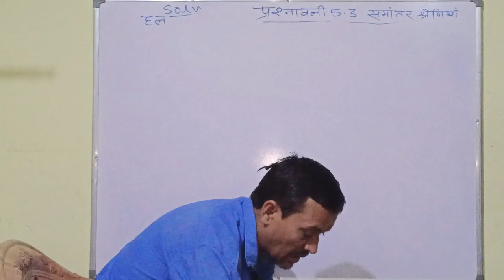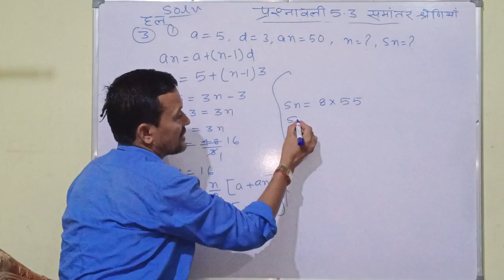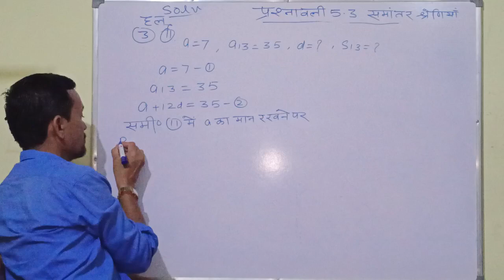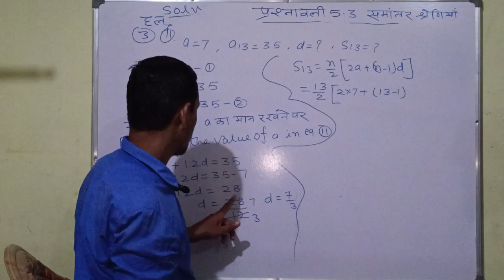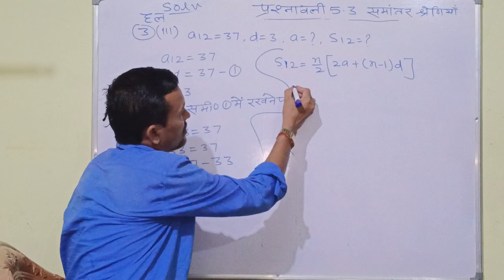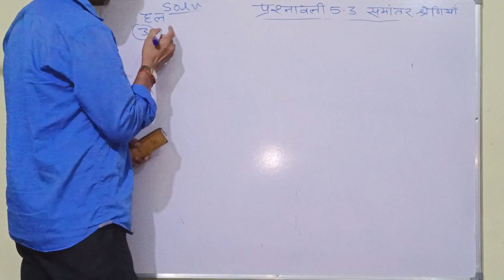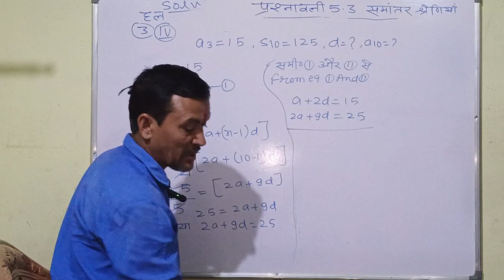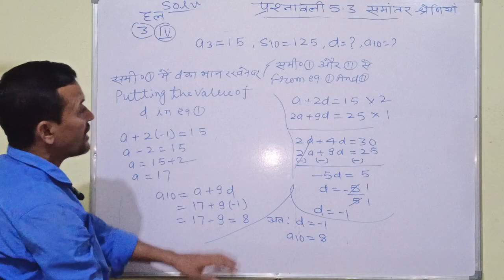Class -10th maths Ex 5.3 Q3(1&2&3&4) Airthmetic progression ||NCERT CBSE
Class -10th maths Ex-5.3 Q 3 (1&2&3&4) Airthmetic progression NCERT CBSE